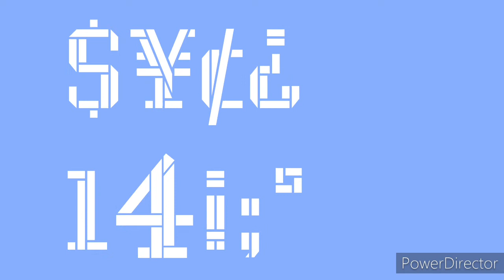Channel 4 letters